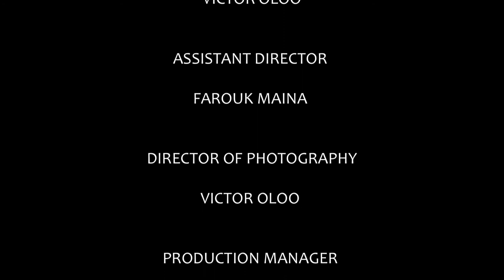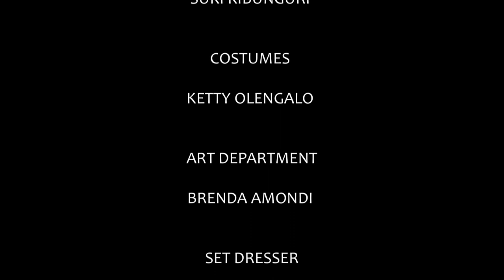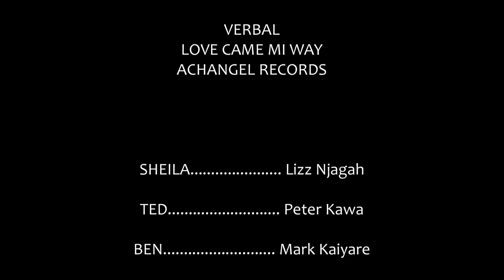DECEIT (Short Film)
Official Selection of the 35th Durban International Film Festival and nominated for the Africa Magic Viewers Choice Awards 2014.

SYNOPSIS
A thrilling Drama places you in the home of TED, 29 as he walks into their bedroom and locks the door. It's too clean, with a sense of structure and order. SHEILA, his wife, is seeming to prep for bed. He approaches her standing close but with a noticeable distance. Sheila seems disturbed, struggling to keep calm.Ted has never lost control of anything in his life until now.

Director:       Mark Wambui

Scriptwriter:  Mark Kaiyare

Producers:    Mark Kaiyare &  Mwangi Chege

Cast:            Lizz Njagah, Peter Kawa & Mark Kaiyare